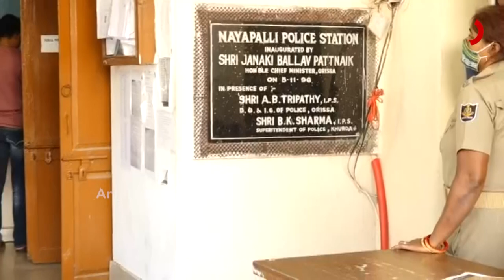ରାଜଧାନୀରୁ କଣ୍ଟ୍ରାକ୍ଟ କିଲର ଗିରଫ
ରାଜଧାନୀରୁ କଣ୍ଟ୍ରାକ୍ଟ କିଲର ଗିରଫ । ଗିରଫ କଲା ନୟାପଲ୍ଲୀ ଥାନା ପୋଲିସ । ଘଟଣାରେ ଦୁଇ ବନ୍ଧୁକ ଓ ଗୁଳି ଜବତ । ଜଣେ ବ୍ୟୟସାୟୀଙ୍କୁ ହତ୍ୟା କରିବା କରିବାକୁ ଆସିଥିଲା । ଖବର ପାଇ ପିଛା କରିଥିଲା ପୋଲିସ । ଜୀବନକୁ ବାଜି ଲଗାଇ କଣ୍ଟ୍ରାକ୍ଟ କିଲରକୁ କାବୁ କଲା ପୋଲିସ ।